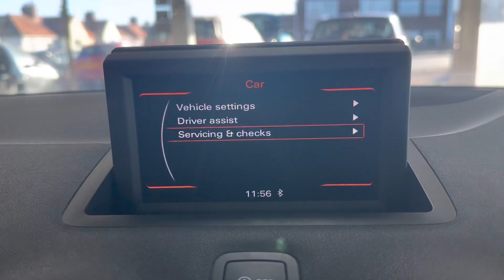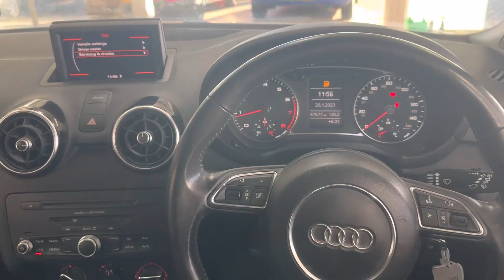Sm60ypo Audi a1 tfsi